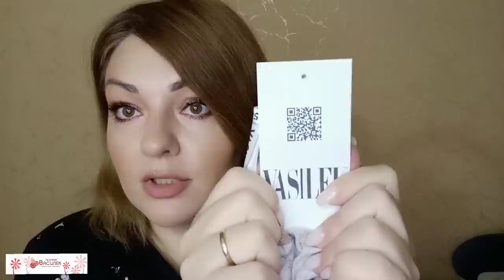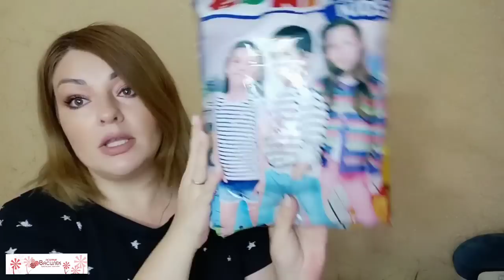💚 ЛЮБИМЫЙ ВАСИЛЁК - КРУТЫЕ НОВИНКИ 😍 ТЕПЛЫЕ КОСТЮМЫ ДЛЯ ВЗРОСЛЫХ И ДЕТЕЙ, ИВАНОВСКИЙ ТРИКОТАЖ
ВСЕМ ПРИВЕТ!!!
В этом видео я покажу вам свой заказ в текстильной компании ВАСИЛЕК. Как правильно выбрать размер в Васильке и подобрать себе одежду. Распаковка ивановского трикотажа, посылка от Василька, крутые теплые костюмы с начесом из василька, одежда для детей и новорожденных, текстиль и постельное белье, а также многое другое!